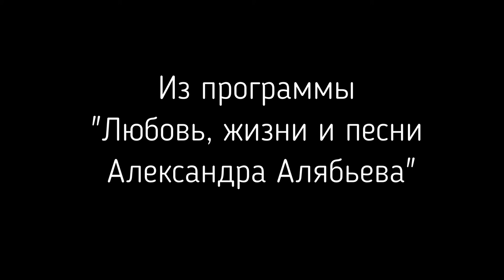А. Алябьев, Л.Уланд/В.Жуковский. Счастие во сне. Мария Батова (сопрано), Юрий Полубелов (фортепиано)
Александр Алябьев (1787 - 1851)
Стихи В.А. Жуковского (1816), перевод из Людвига Уланда (1815).
"Счастие во сне" (1835). Написано в ссылке.

Maria Batova (сопрано), Юрий Полубелов (фортепиано).
Фрагмент записи концерта "Любовь, жизнь и песни Александра Алябьева. 17 июня 2019 г., Культурный центр "Покровские ворота".
Звукорежиссер Ольга Сухачевская

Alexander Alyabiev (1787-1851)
Poems by Vassily Zhukovsky (1816)/ Ludwig Uhland (1815)
"Happiness in a dream" (1835) / "Der Traum".
Composed in exile

Maria Batova (soprano)
Yuri Polubelov (piano)

A fragment of the recorded live concert 'Love, life and songs of Alexander Alyabiev'. June 19, 2019, The Pokrovskie Vorota Cultural Center. Audio engineer Olga Sukhachevskaia

СЧАСТИЕ ВО СНЕ

Дорогой шла девица;
С ней друг её младой:
Болезнены их лица;
Наполнен взор тоской.

Друг друга лобызают
И в очи и в уста —
И снова расцветают
В них жизнь и красота.

Минутное веселье!
Двух колоколов звон:
Она проснулась в келье
В тюрьме проснулся он

 Der Traum.
Im schönsten Garten wallten
Zwei Buhlen, Hand in Hand,
Zwo bleiche, kranke Gestalten,
Sie saßen in’s Blumenland.
Sie küßten sich auf die Wangen
Und küßten sich auf den Mund,
Sie hielten sich fest umfangen,
Sie wurden jung und gesund.
Zwei Glöcklein klangen helle,
Der Traum entschwand zur Stund’;
Sie lag in der Klosterzelle,
Er fern in Thurmes Grund.